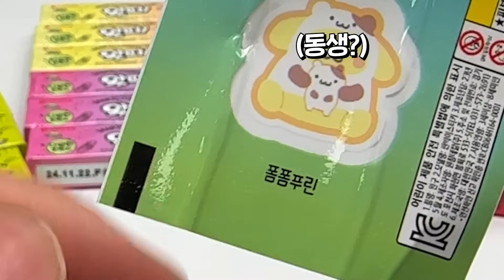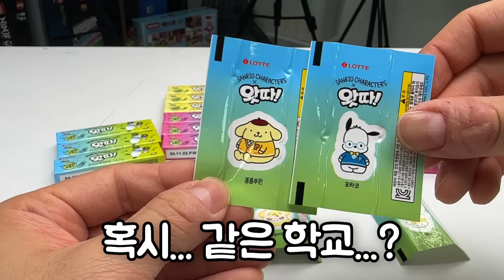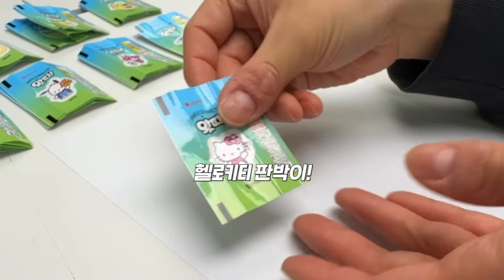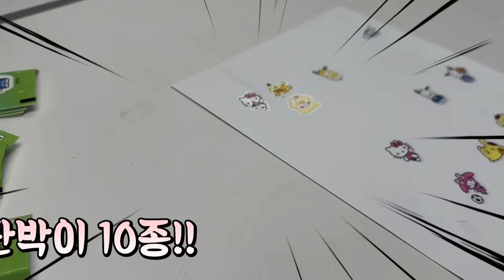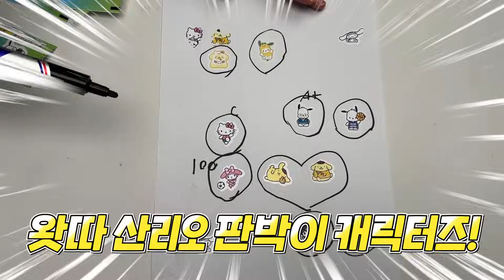조금이라도 잘 못 붙이면 망해요..🥲 아내가 산리오 랜덤 판박이 100개 사왔습니다